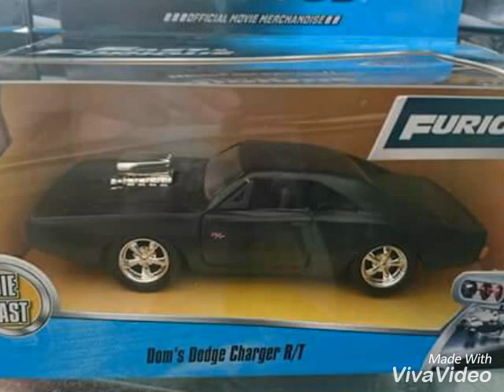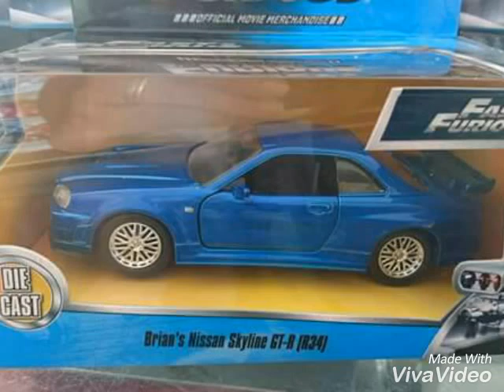JADA FAST & FURIOUS COLLECTION